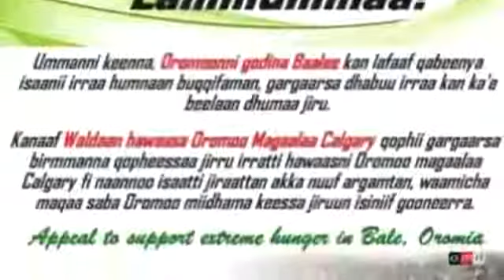OMN ODDUU AFAAN OROMO FEBRUARY 09//2018